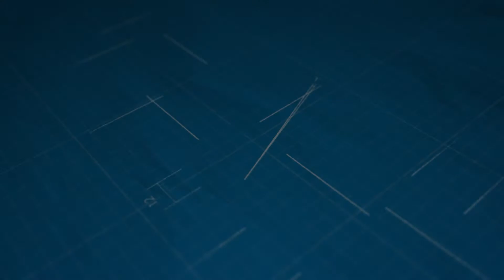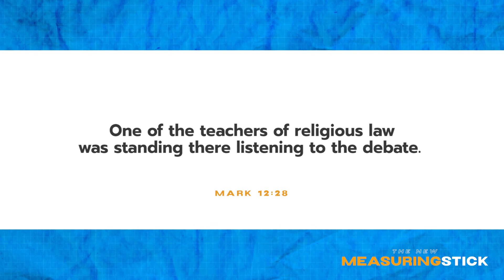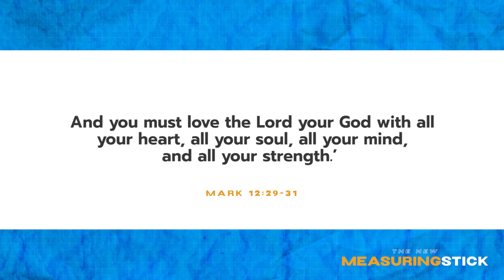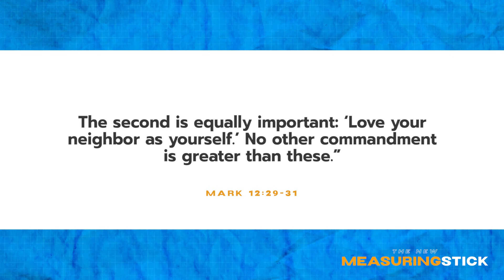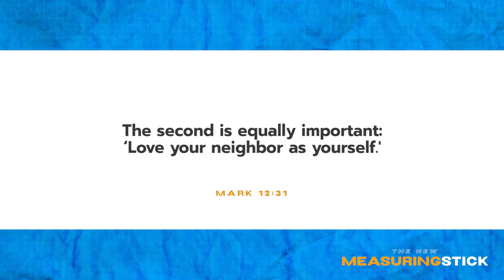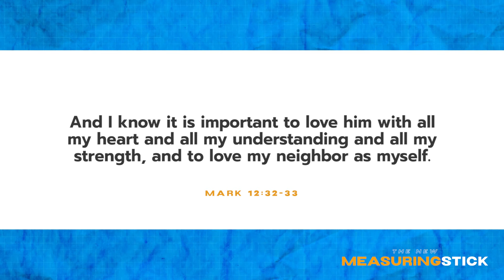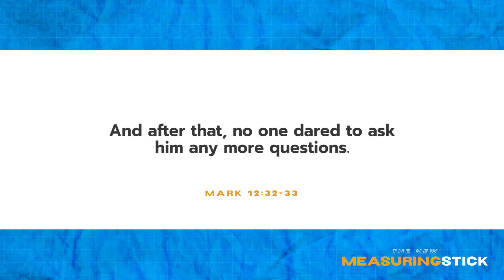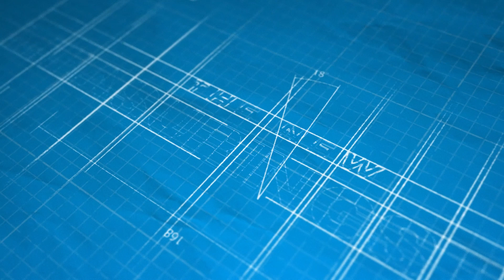You Are Not Far From The Kingdom | Part 2 : The New Measuring Stick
What is the most important commandment in the Bible? Could understanding this commandment bring us closer to the Kingdom of God?